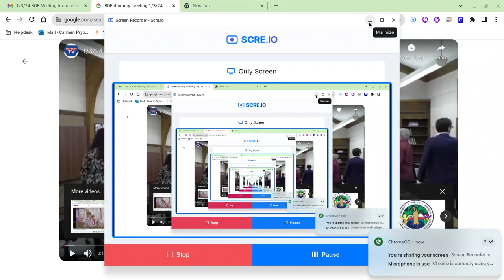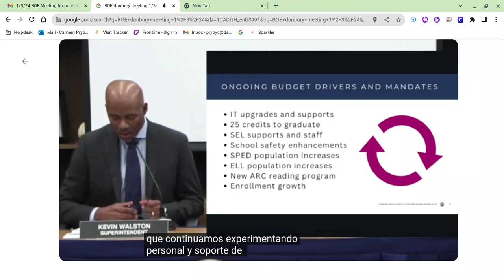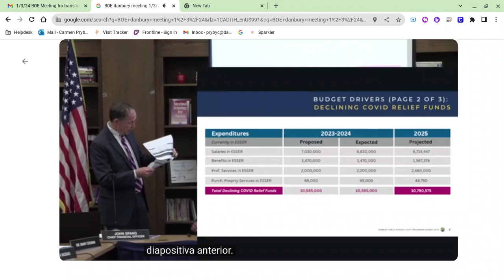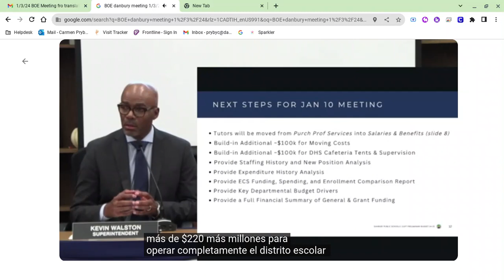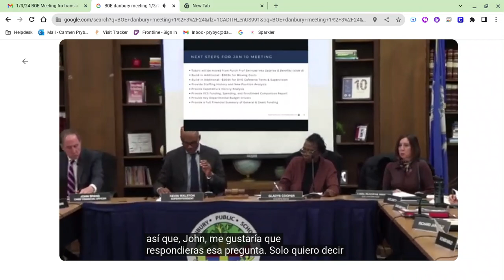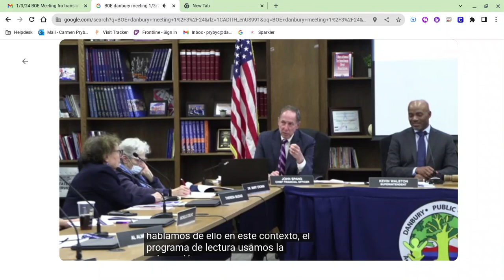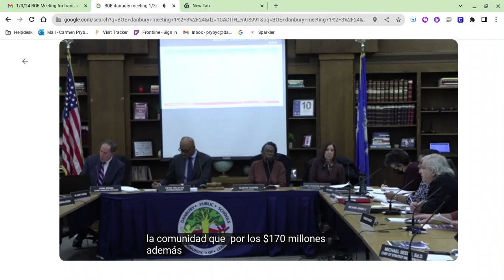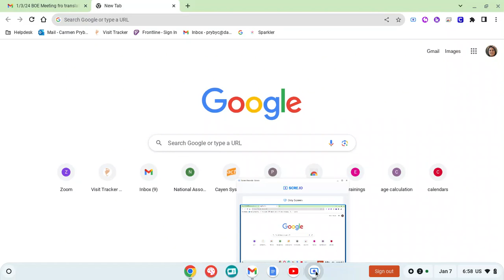1/3/24 Board of Education Special Meeting Spanish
1/3/24 Board of Education Special Meeting Spanish